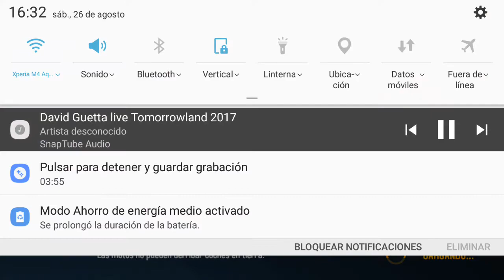Asphalt 8: Primera carrera y trucos en motocileta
Realizando trucos en moto en la nueva actualizacion de asphalt 8.